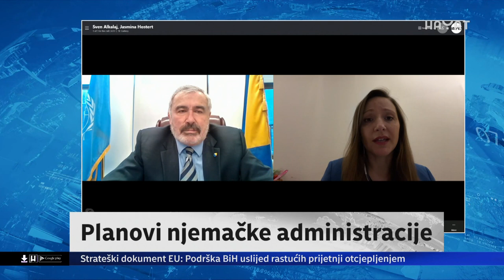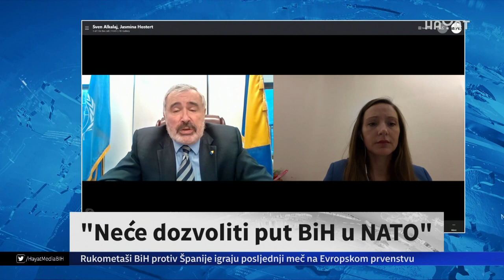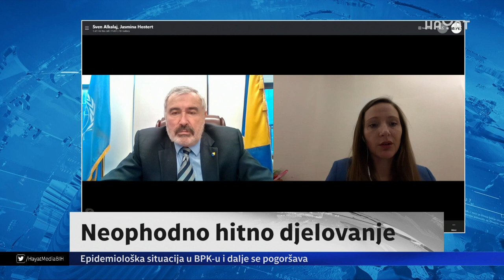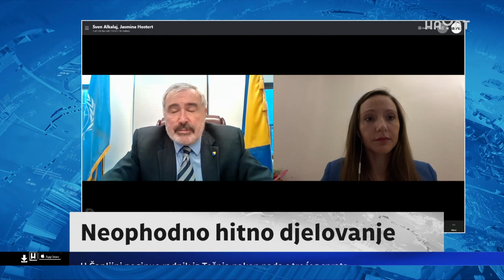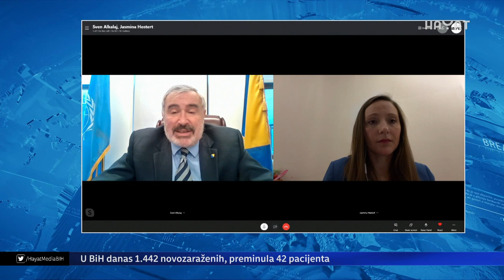ALKALAJ I HOSTERT U 7PLUS: NJEMAČKA UBRZO DONOSI STRATEGIJU ZA BIH